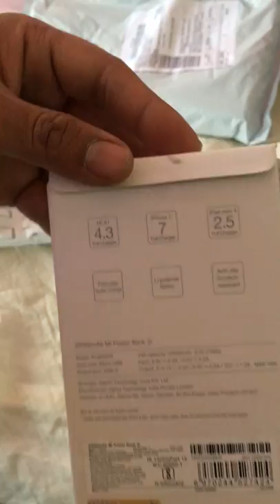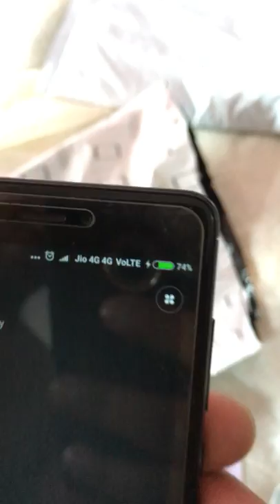Unboxing Parcel Ahmed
Unboxing parcel , Technical Tips ...